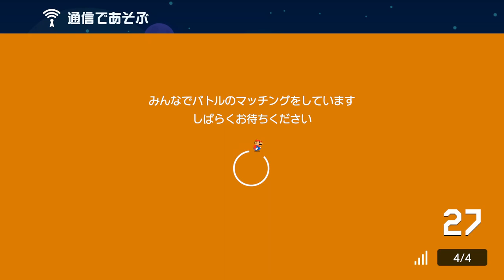全然見えない！視界を塞がれたコースがヤバすぎたw スーパーマリオメーカー2 みんなでバトル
凄い発想力ｗ